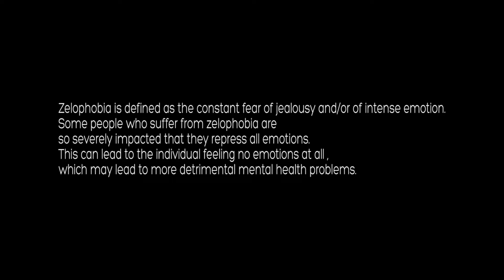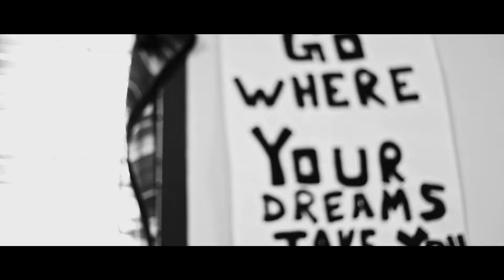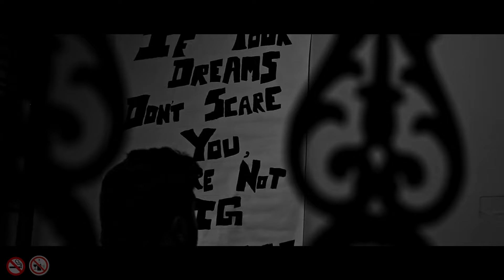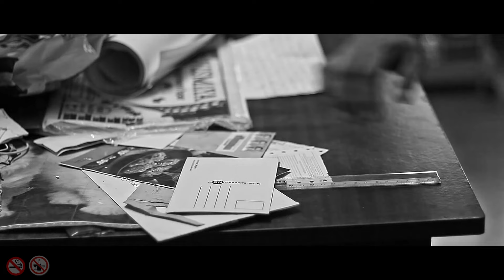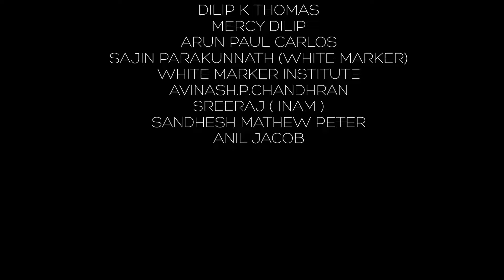ZELO l English Short Film l 2016 l HD I A Psychartists Films Presentation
Zelo is a short film based on the concept of Zelophobia. Zelophobia is defined as the constant fear of jealousy or intense emotion. Some people who suffer from zelophobia are so severely impacted that they repress all emotions. This can lead to the individual feeling no emotions at all which may lead to more detrimental mental health problems.
PS : Please do watch in FULL HD and use a pair a quality headphones for best viewing experience.

Genre : Drama/Thriller
Direction : Nandhu Manoj and Elvis Steve
Cinematography : Nandhu Manoj
Producers : Psycheartist Films. Merge Vision Studios
Story and Thrills : Elvis Steve
Starring : Nikhil Anil, Arnold De Souza, Aravind Mulleth and Elvis Steve.
Editing : Nandhu Manoj
Designs : Sajin Parakkunnath
Language : English
Country : India